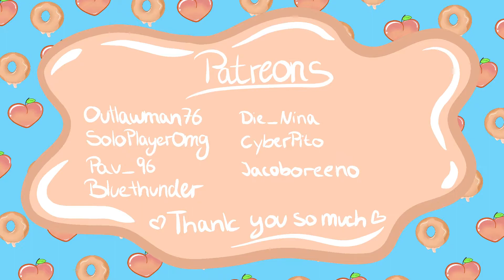🍑 New Smelter Ventilation 💨🔥/ Valheim gameplay early access ep.173🍩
🍑Socials🍩